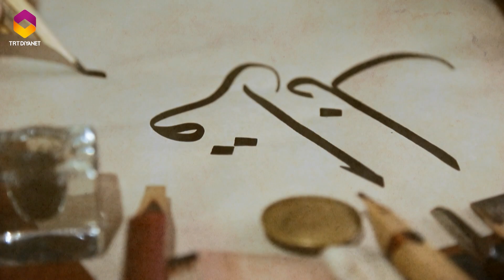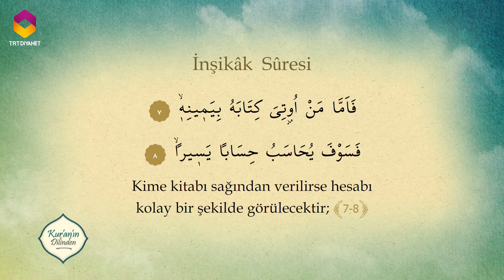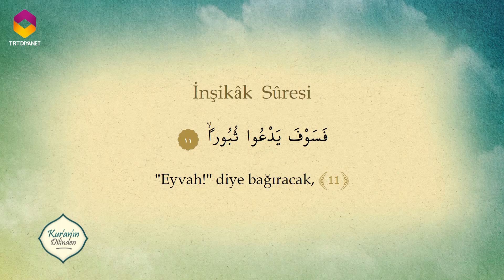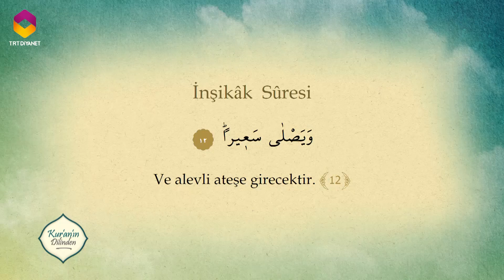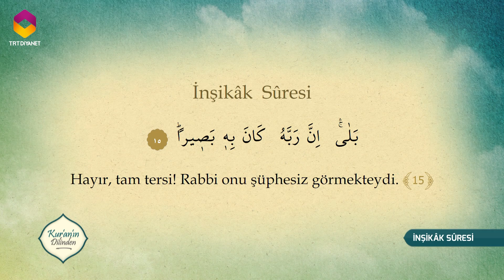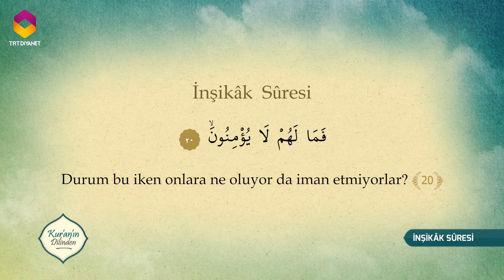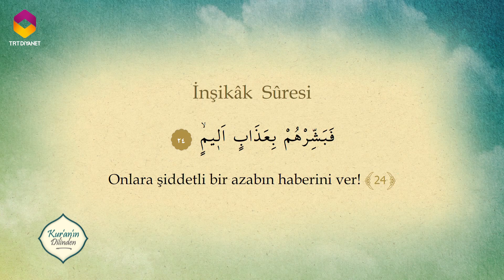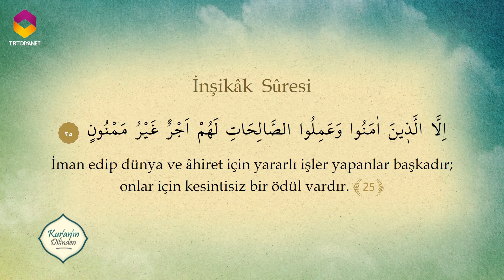Kur'an'ın Dilinden 466.Bölüm - (İnşikâk Suresi)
Konu: İnşikâk Suresi